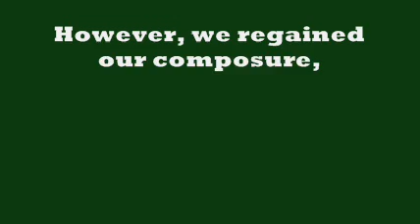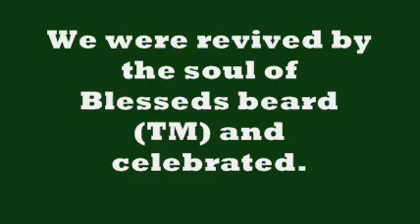Brian Blessed Is Dead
He will respawn but thats not the point
Everyone knows it was Rolf.
Includes me and kris